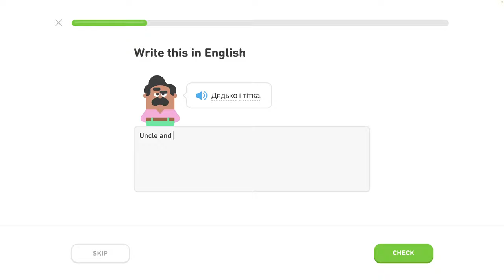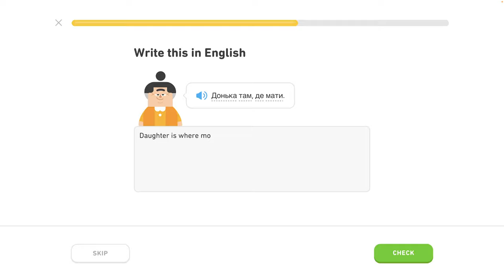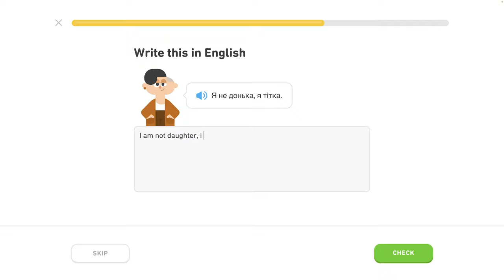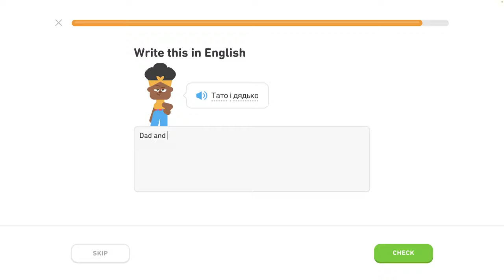🇺🇦 Písmená 2 - level 4/6 - lekcia 0/5 - Ukrajinsky s Yetim